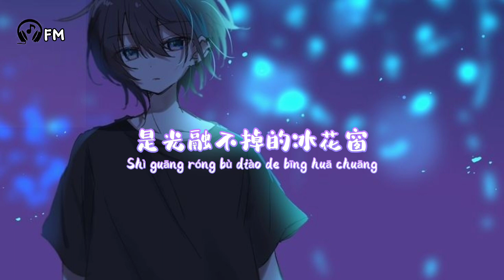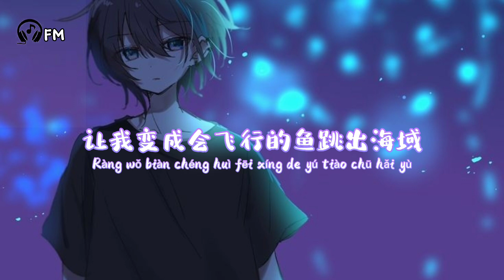是你 ❴ Shi Ni ❵ Lyric pinyin